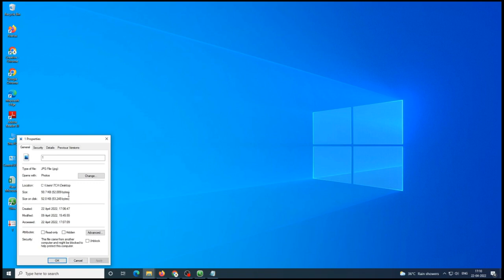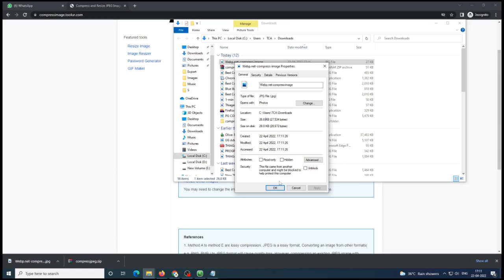How to Compress Image Size Online Free | Compress Image Size Without Losing Quality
How to Compress Image Size Online Free | Comprese Image Size Without Losing Quality